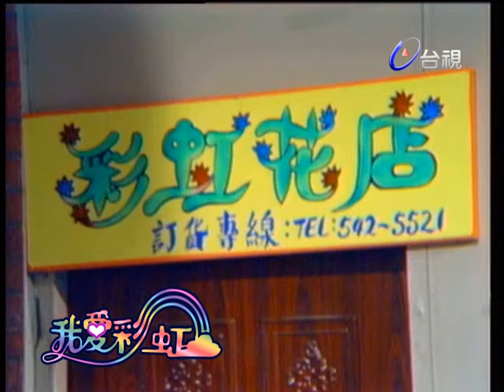彩虹劇場 黃西田 小戽斗 陳博正 (彩虹劇場 搭公車)【我愛彩虹】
我愛彩虹 第8集

彩虹劇場 黃西田 小戽斗 陳博正 (彩虹劇場 搭公車)

主持人-鳳飛飛

彩虹劇場:阿西陳博正.劉嘉芬.小戽斗.曾國峰

短劇:黃西田